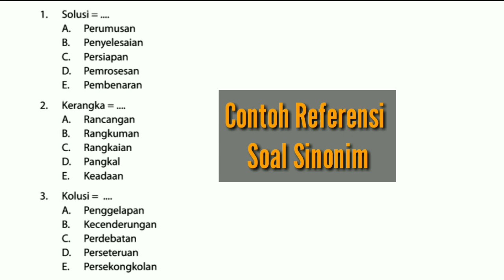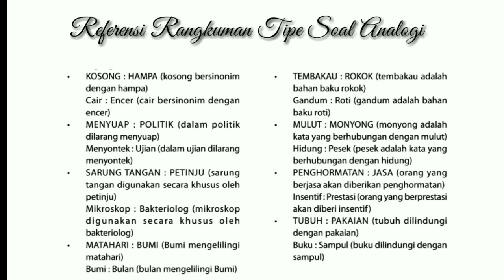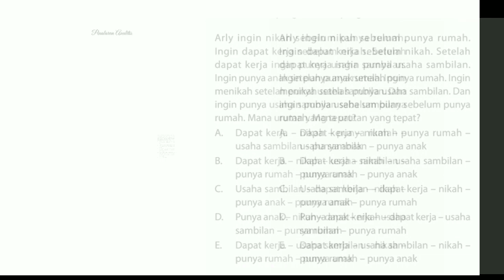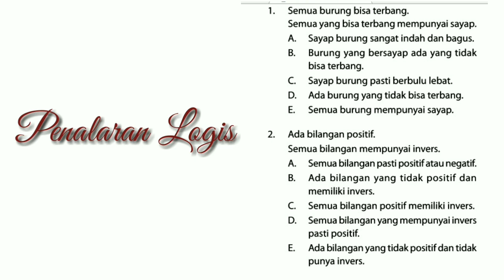KUPAS TUNTAS PAPS UGM || TIPS LOLOS PAPS UGM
Hai gais..
Kali ini aku membahas mengenai semua hal berkaitan dengan TPA Psikologi UGM atau yang kalian kenal dengan PAPS UGM.
Nah apasih PAPS UGM itu? PAPS adalah tes kemampuan kognitif yang dirancang khusus untuk mengungkap potensi akademik, yaitu potensi yang mendasari kemungkinan seseorang untuk dapat berhasil sekiranya mendapatkan kesempatan untuk belajar lebih lanjut di perguruan tinggi, khususnya pada pendidikan S2 dan S3.

Pada dasarnya PAPS UGM ini memang berlaku hanya di internal UGM saja baik untuk prasyarat kelulusan dari UGM ataupun prasyarat masuk S2/S3 UGM. PAPS ini dikelola oleh Lembaga UPAP Psikologi UGM, jadi Tes PAPS tidak akan dilaksanakan oleh universitas lain ya.

Nah biasanya standar minimal bisa diterima di S2/S3 UGM itu 500 akan tetapi dikembalikan lagi dengan kebijakan masing-masing prodi. Kenapa? Karena ada prodi tertentu juga yang mengenakan skor PAPS 450, ada juga 500 jadi untuk kepastiannya silakan menghubungi petugas administrasi fakultas tujuan.

Lalu bagaimana sih prosedur pendaftaran PAPS UGM?
Apa saja syarat TES PAPS UGM?
Apa saja yang diujikan dalam PAPS UGM?
Apakah ada contoh (referensi) soal PAPS UGM?
Bagaimana teknis pelaksanaan TES PAPS UGM?
Serta Apa Tips dan Trik LOLOS PAPS UGM itu?

Nah untuk mendapatkan informasi semua itu, jangan sampai skip pembahasan aku ya. Bisa sambil duduk dan siapkan alat tulis buat mencatatanya. Jika ada pertanyaan langsung saja tulis di kolom komentar ya.